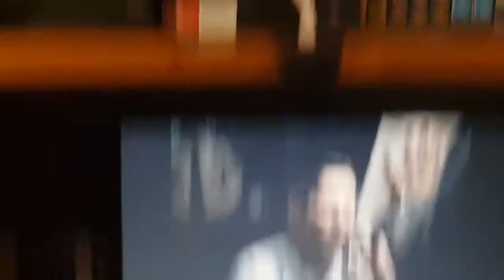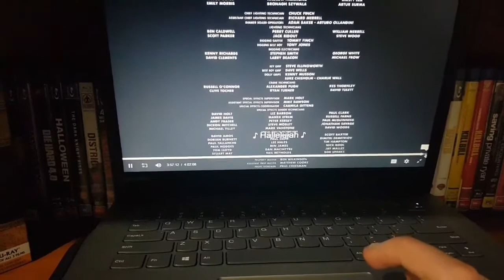still watching ZACK SNYDER'S JUSTICE LEAGUE (from months ago)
this video was originally 37 minutes but stupid fucking warner brothers an youtibe made me trim it down to 7 minutes. but hey i dont really care